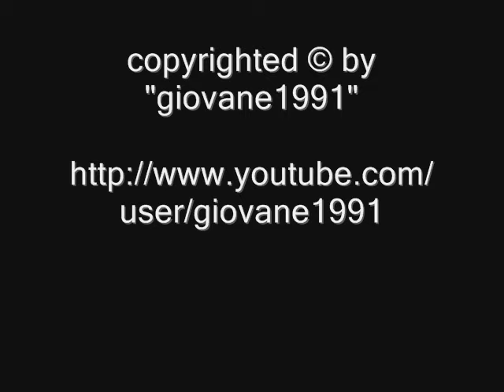BMW M3 Coupè E92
Scopri anche tu il mondo del lusso più incantevole, visita "Golook.it, l'archivio del lusso", CLICCA QUI

A fantastic white M3 Coupè in my town. I was going to the beach when I saw it and i decided to stop my scooter to film it. Very nice in this color, and great rims, but i'd have chosen red for leather interior instead of black. Enjoy!! Watch my channel for more great vids!!

Be sure to watch it in High Quality!